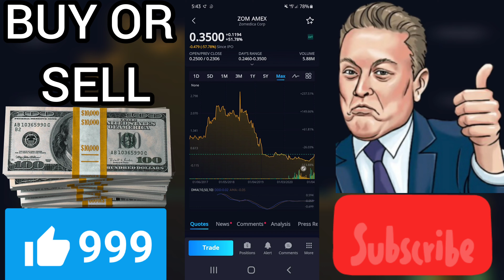💰 IS ZOM BUY OR SELL? I Zomedica Corp Stock I prediction tomorrow I news rating review analysis prt2